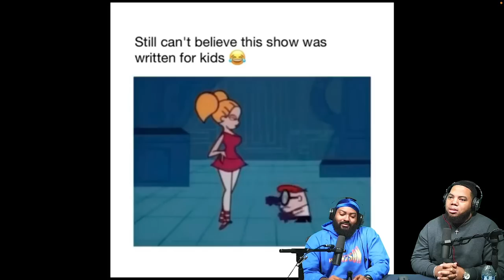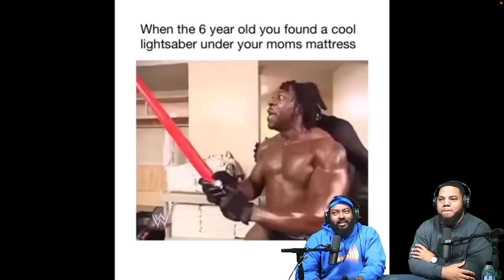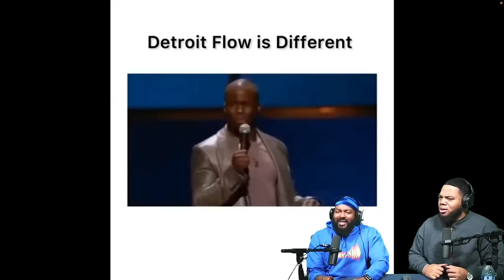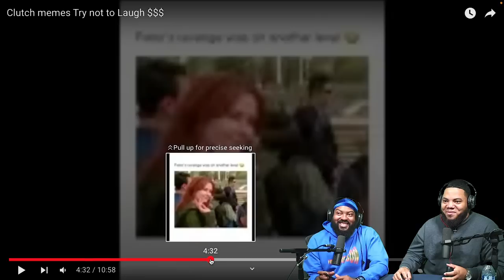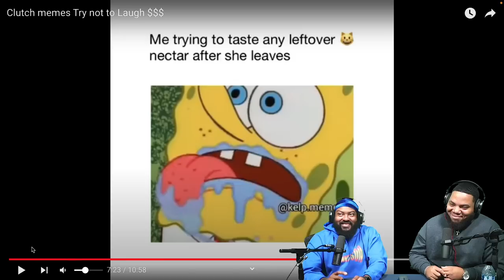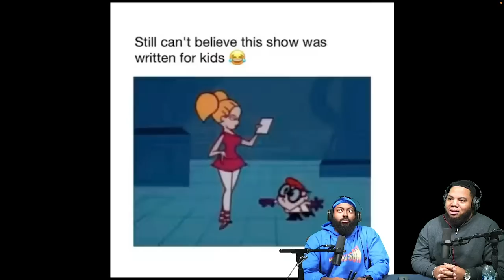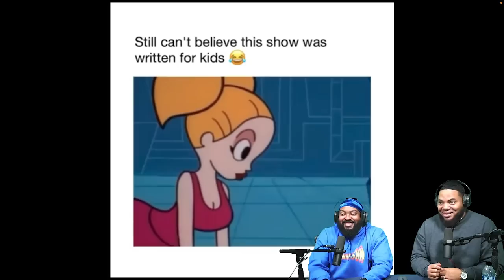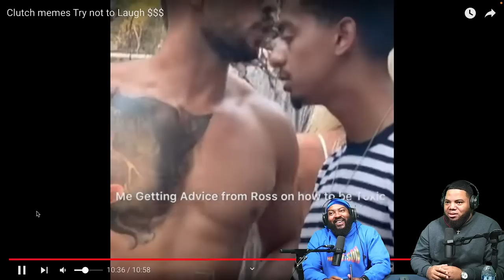INTHECLUTCH REACTS TO: Clutch memes Try not to Laugh $$$